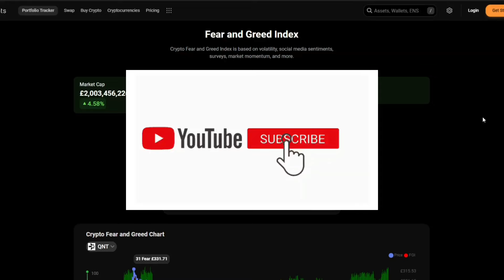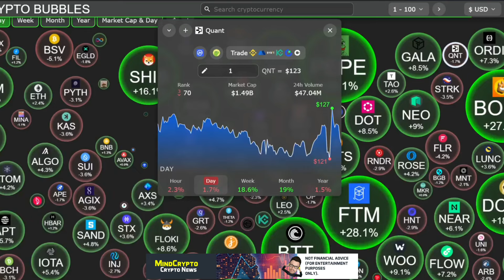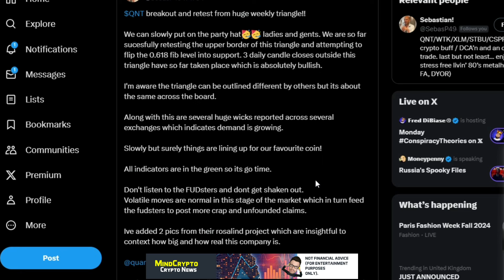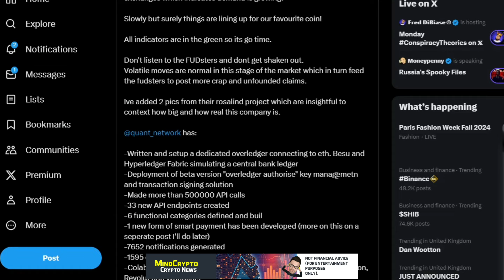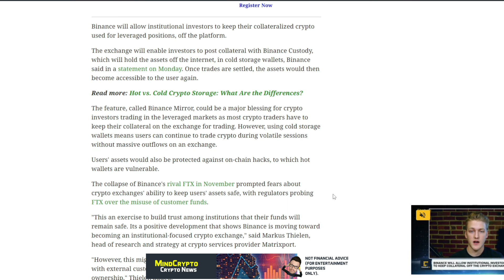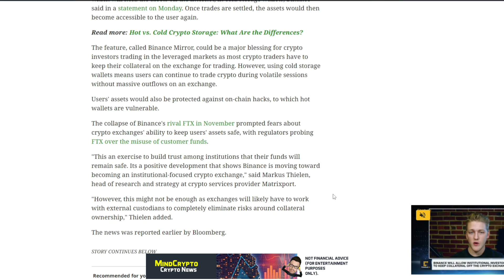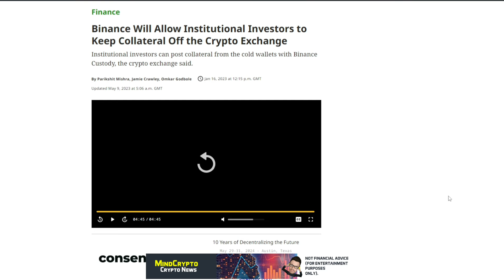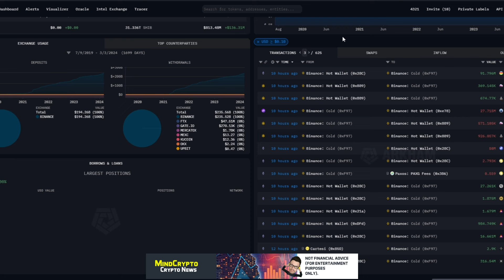🚨 QUANT | $3.5 MILLION -27,000 QNT! | COLD STORAGE BINANCE 👀 INSTITUTIONAL BAGS?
QUANT BUILDING BIGGER! This video is about QNT crypto - Huge QNT update you need to see. QNT NETWORK Update, QUANT Update, Latest News for QNT AND QUANT NETWORK.

Hi I'm Mind Crypto bringing you crypto news & information regarding the cryptocurrency market. The content on my channel will focus on news, crypto psychology insights and overall guides regarding

All information presented on this channel is intended for informational and entertainment purposes only. It does not constitute and is not intended to be financial, legal, or tax advice. Crypto and other digital assets are speculative in nature, and you should never invest or participate in them more than you can afford to lose. All values may go down as well as up. Crypto assets are regulated in some countries, and you should always check the legality of Digital Assets in your location. Mind Crypto is not a licensed financial professional. Viewers are encouraged to seek professional advice before making any decisions based on the information provided.

5. Liability Waiver:
By accessing and using this channel, you agree that "Mind Crypto YouTube Channel" and its representatives are not responsible or liable for any actions you take based on the information provided. You acknowledge and assume all risks associated with the use of this channel.

DON’T invest unless you’re prepared to lose all the money you invest. Cryptocurrencies are a high-risk investment and you should not expect to be protected if something goes wrong.